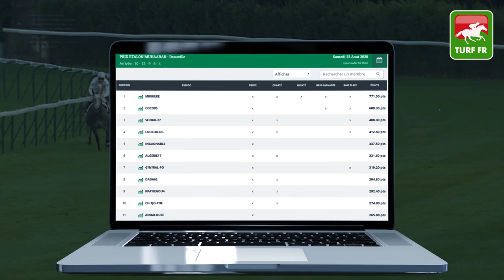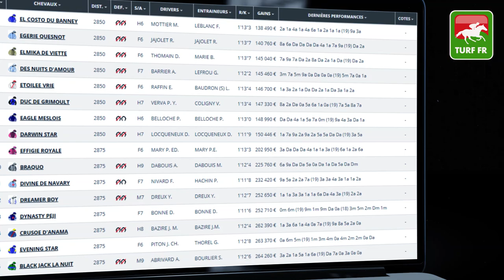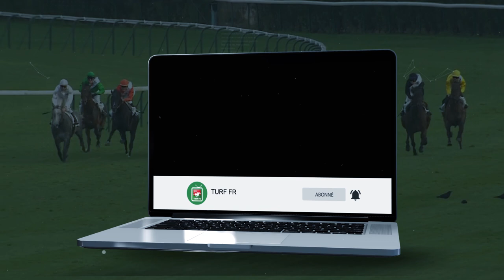Minute Quinté TURF FR : PRIX DE MORTAIN - Lundi 24 Août 2020 - Vincennes Paris 🏇 PMU #212609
🥇 Retrouvez le pronostic exclusif de notre expert Turf Lucius Simenon pour le PRIX DE MORTAIN Lundi 24 Août 2020 à l'hippodrome de Vincennes près de Paris en France.

✅ NOS LOGICIELS TURF :
✔️ Logiciel TURF INFO Professionnel Edition: